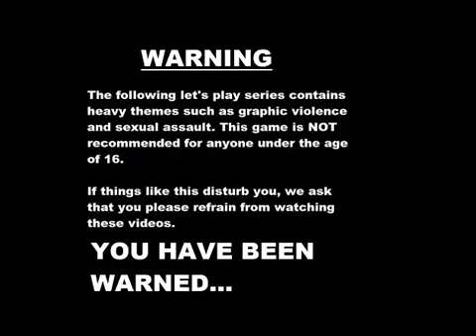Wadanohara and the Great Blue Sea | #1 | Adventure Start!! | Critical Gaming Channel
If you guys enjoy our content, Subscribe for more videos like these and make sure to click on that gray bell button so you can be notified when a new video is out!

Developer(s): Deep-Sea Prisoner

About: Wadanohara and the Great Blue Sea is a pseudo-RPG with a heavy story focus, made by Deep-Sea Prisoner in RPG Maker 2000.

A clear blue sea under a beautiful blue sky.
After a long departure, the sea witch Wadanohara travels back home with her familiars.
But her ex-familiar, the shark Samekichi, appears to block her way:
"You shouldn't be here... Leave this sea, right now."

NOTE: If you own the rights to any image, music, or game on our channel "Critical Gaming Channel".